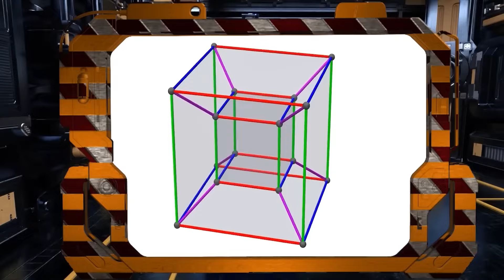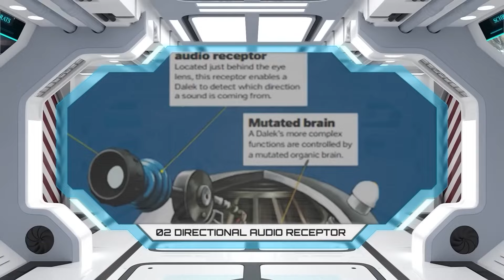The Science of Doctor Who : The Tardis & Dalek Compilation